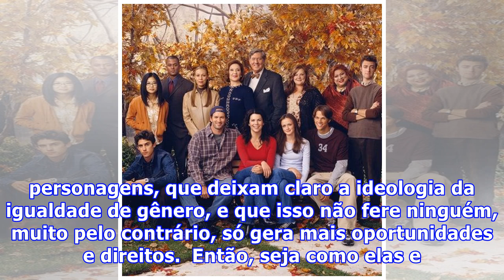O que é ser mulher e o que Gilmore Girls tem a ver com isso?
Você já ouviu uma frase famosa da Simone de Beauvoir que fala que “ninguém nasce mulher: torna-se mulher”? E agora, vamos viajar um pouco. Quem aqui nunca se perguntou sobre “como seria a vida se eu fosse uma das Gilmore Girls?”. Bem, o texto de hoje vai explicar o motivo pelo qual essa relação louc...